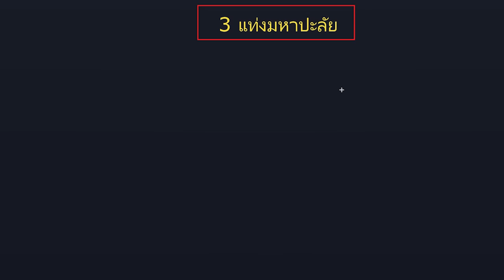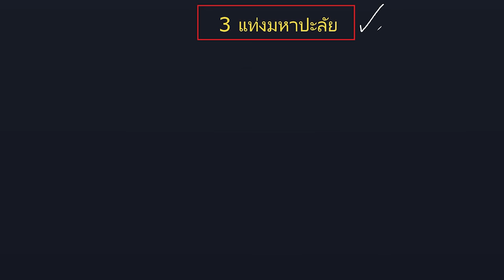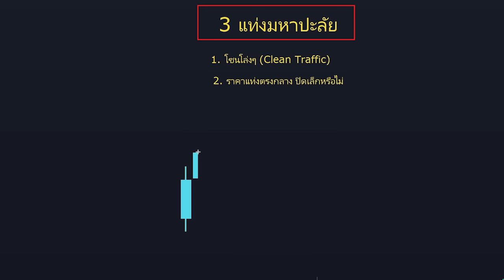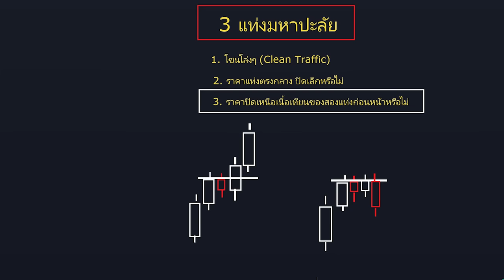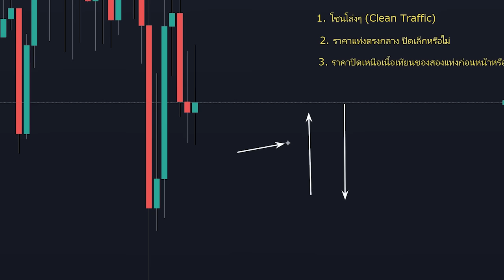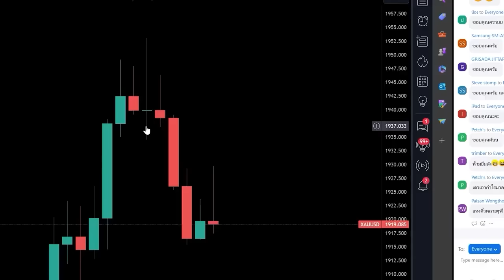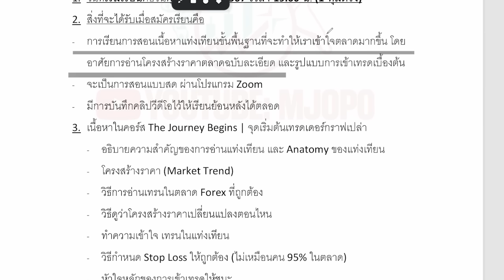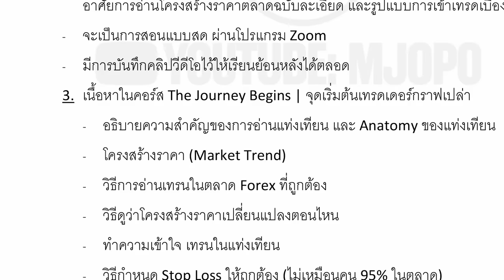เทคนิคเทรด ที่คุณควรรีบใช่ (ก่อนมันจะใช้ไม่ได้) ปลายปี 2024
▶️ สนใจเรียนเทรด Forex 899 บาท